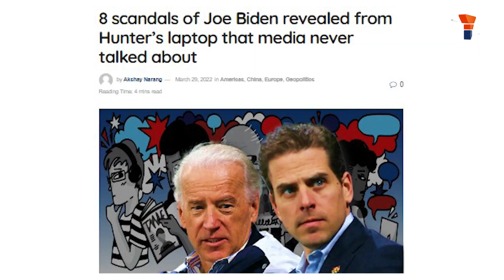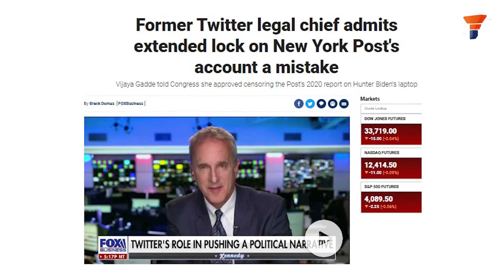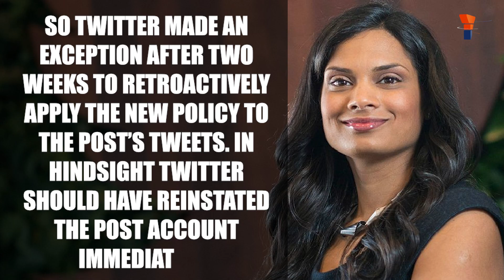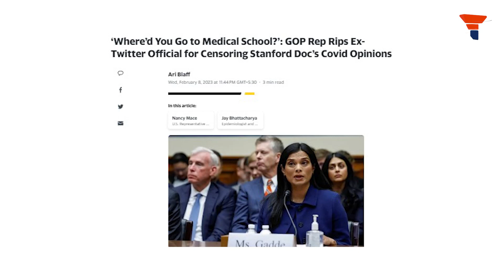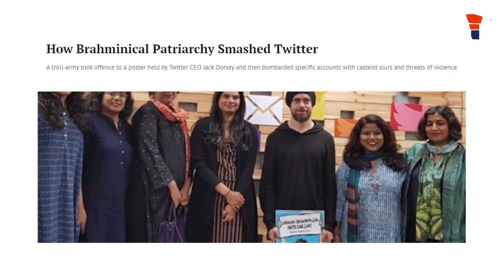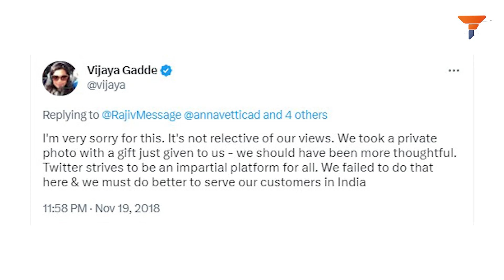The Twitter hotshot behind “Smash Brahmanical Patriarchy” campaign gets roasted by US Congress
America is a capitalist Country. Americans promote free speech. In America, there is a rule of law. Free speech and press are the reason why America is the biggest economy in the world. This was the narrative pushed on Indians in the pre-Internet era while selling the American dream. India, on the other hand, was sold as a place of hyper conservatives working in unison to scuttle the voices of people. Indians travelled the long and arduous journey of guilt trip, only to realise that “Gangadhar hi Shaktiman hai”. Check out the video to know more.

0:00 - 1:07 - Introduction
1:08 - 3:13 - Vijaya grilled in Congress
3:14 - 4:21 - A calculated ploy
4:22 - 5:12 - Non-expert scuttling the voice of experts
5:13 - 6:06 - History of censorship
6:07 - 7:17 - Trump changed it
7:18 - 11:28 - Modus operandi and Brahmanical Patriarchy
11:29 - 12:39 - Travesty of Justice

Support us to strengthen the ‘Right’ ideology of cultural nationalism by purchasing the best quality garments

Twitter | Censorship | Vijaya Gadde | US Congress | India | America | Twitter Diplomacy | Geopolitics | TFIPost | The Frustrated Indian | TFI Global | TFI Media | Youtube​